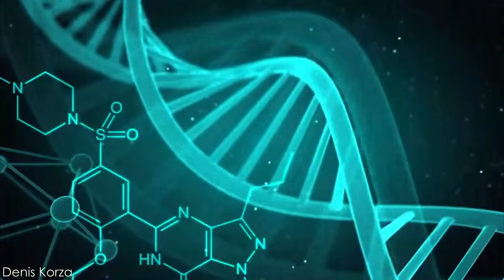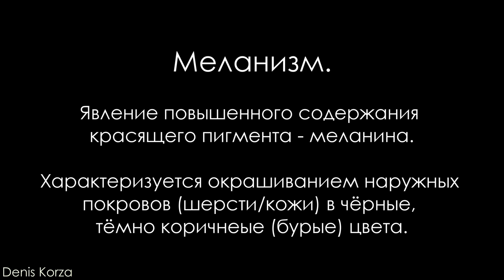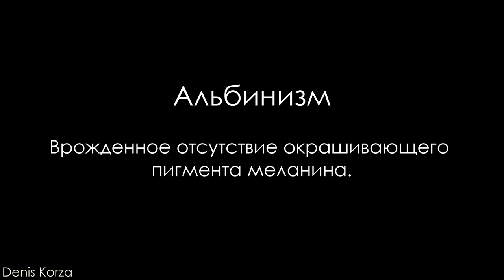Fox colors. Unknown facts about the incredible beauty of foxes 🦊🌈🧬 @DenisKorza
The True fox (Vulpes Vulpes) genus has over 45 colors, but only 4 of them are naturally occurring mutations:
1️⃣ Red fox (Firefox | Orange fox | Red fox) is a fox familiar to everyone and proudly bears the title of "Beauty Queen" in nature.
2️⃣ Silver fox (Black-silver fox | Black-brown fox | Silver or Black fox) is a fox melanist of its species. It is considered the most successful and favorable natural mutation of the organism (applies not only to foxes!). Listed in the Internatioonal Red Data Book as an ENDANGERED SPECIES! 📕
📌 Melanism is a wild/natural gene mutation characterized by an increased content of a coloring pigment called "Melanin" in the organism.
3️⃣ Cross fox (X fox | Black-red fox | Fire-silver fox | Smoky fox | Bastard fox) - Pseudo-melanistic fox or abundant fox of the species is gifted by a combination of contrasts of the two colors Red fox and Silver fox (Red fox & Melanistic fox). It is a variety of fox melanistic fox, hence it is also listed on the IUCN Red List and endangered!📕
📌 Pseudomelanism is a partial melanism also known as Abundism, characterized by an uneven appearance of melanism, providing dark pigmentation in certain areas.

🧬 It is these 3 types of favorable natural gene mutations that have become the basis for the entire existing fox palette developed by breeders 🎨
In the wild, the Silver Fox is very rare, since the melanistic population of foxes in relation to Red foxes is only 10%, and these 10% are exterminated by uncivilized “people” who take the lives of animals for entertainment and profit.
📢 Please share this important information about the RAREST foxes in the world 💚

But there is another natural mutation among foxes, which is completely opposite to melanism and is the only unfavorable one among natural ones:
4️⃣ Albino fox - Albino foxes are very rare as they are born with the weakest and most problematic organism(like all albinos), which leads to low survival rate and life expectancy in general (not only foxes).
📌 Albinism is an unfavorable gene mutation characterized by a critically low or complete absence of the coloring pigment "Melanin", which provides no color.
📍 But albino foxes should not be confused with white colored foxes! White foxes have black noses, dark claws and colored irises. Whereas albinos have no coloring pigment in general, which means no color in the nose, claws, eyes i.e. pink nose, transparent claws, and red-rimmed eyes.

00:00 Hi!
00:05 Foxes delight people
00:16 Fox acquire real estate
00:54 Stop fox! Give me the cat!?
01:10 True Fox vs Cat
01:45 Foxes and cats are friends
02:51 I'm going to spit!
02:57 Feed the foxes!
03:32 Sandwiches for baby foxes
04:02 If there's nothing to eat
04:12 A fox is in the house & allowed to do anything
04:35 The fox is eating kind Grandma's candy
05:08 Why does everybody love foxes?
05:14 People who don't like foxes
05:22 People's knowledge of foxes
05:45 Natural colors of the True Fox
06:01 The Artificially Bred Fox Palette
06:30 Fox puppies games
06:48 Complexities of Genetics & Selection
07:17 Red/Ginger Fox
07:46 Silver/Dark Fox / Melanistic Fox
09:19 Differences between Red Fox & Silver Fox
09:41 Similarities of Red and Silver Foxes
10:02 Cross Fox / Pseudomelanistic fox
10:37 Foxes interbreeding with Arctic Foxes
11:11 The flip side of Breeding Experiments
11:40 Albino Foxes
12:03 Listing fox colors
13:08 Cherry fox / Fire fox / Red fox
13:11 Fire & Ice Fox
13:15 Burgundy Fox
13:20 Cinnamon Fox
13:25 Chocolate Fox
13:28 Coconut Fox
13:30 Pastel Cross Fox
13:33 Lavender Fox
13:36 White Fox
13:41 White-faced Fire and Ice FOX
13:46 White-faced CROSS Fox
13:49 Platinum Fox
13:54 Golden Platinum Fox
13:57 Georgian White Fox
13:59 Georgian Golden fox
14:01 Pink Champagne Fox / Erythristic Fox
14:04 Smoky Fox / Bastard Fox / Smoky-Red Fox
14:09 Cross Fox / Dirty stained Fox
14:15 Thanks for your time!